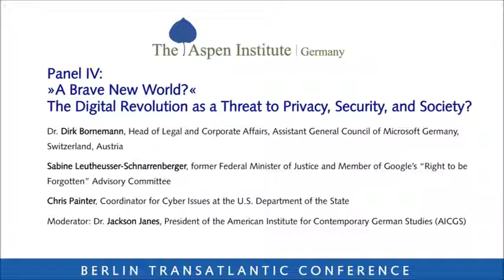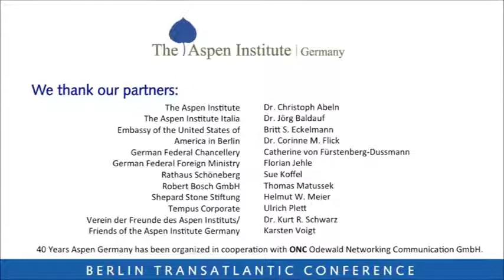"A Brave New World?" The Digital Revolution as a Threat to Privacy, Security, and Society?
Fourth panel discussion at 40 Years Germany: Berlin Transatlantic Conference: "The Transatlantic Partnership at Stake: Do We Still Need Each Other?" and Celebration "Partners in Leadership." Berlin, Germany, October 9, 2014.

Featuring:

Dr. Dirk Bornemann, Head of Legal and Corporate Affairs, Assistant General Council of Microsoft Germany, Switzerland, Austria

Sabine Leutheusser-Schnarrenberger, former Federal Minister of Justice and Member of Google's "Right to be Forgotten" Advisory Committee

Chris Painter, Coordinator for Cyber Issues at the U.S. Department of State

Moderator: Dr. Jackson Janes, President of the American Institute for Contemporary German Studies (AICGS)